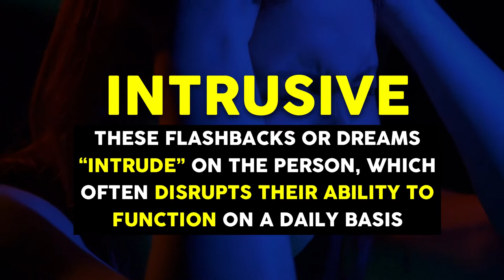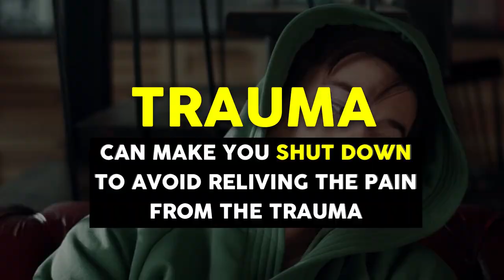Do You Have Trouble Concentrating?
PTSD or Post Traumatic Stress Disorder is a disorder where someone has trouble recovering after experiencing or witnessing a traumatic event. Many people have heard ptsd in the context of soldiers but this disorder can affect anyone that has experienced or witnessed a traumatic event, soldiers included of course. Because of the wide assumption that PTSD only relates to soldiers, some people find themselves going through life assuming it's anxiety or just bad dreams every once in awhile. This video is to help you understand the signs of PTSD and if you may be suffering from this disorder.

This is How To Charisma, a channel dedicated to helping you become your best self through informative and entertaining videos on a wide variety of topics with a focus on mental health and charisma.